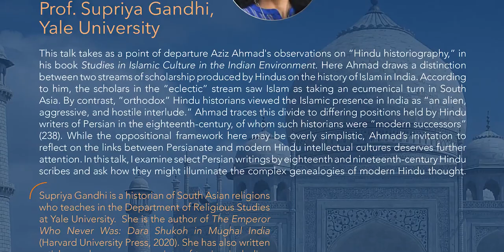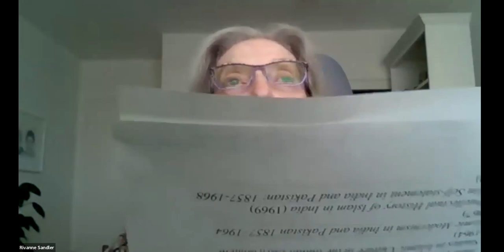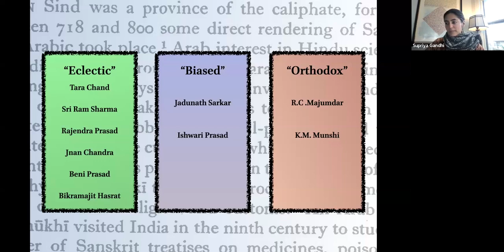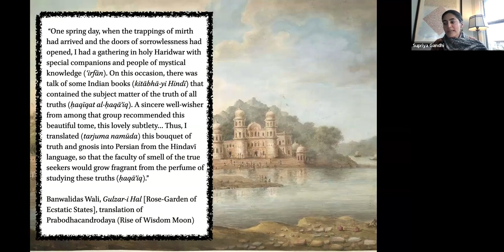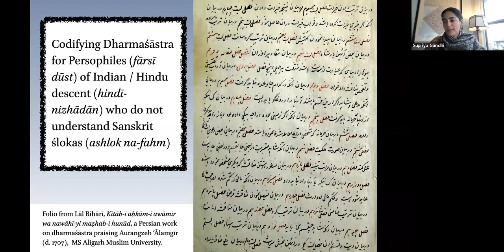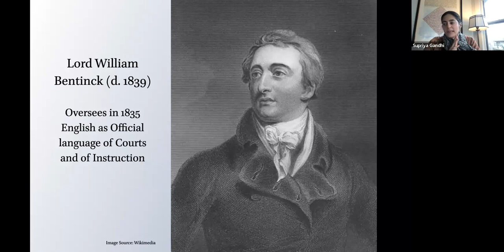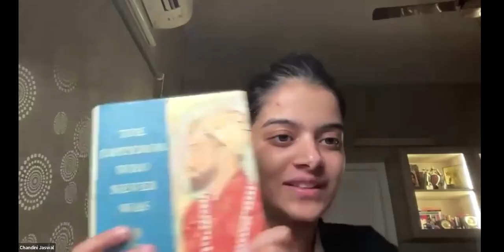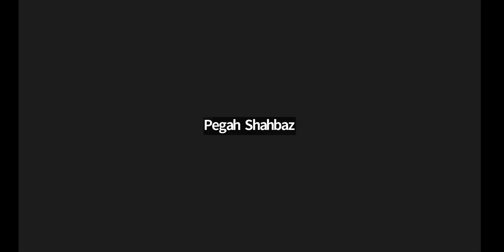Aziz Ahmad Memorial Lecture: Munshis and their “Successors" by Supriya Gandhi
Aziz Ahmad Memorial Lecture:
Munshis and their “Successors:” The Fraught Genealogies of Modern Hindu Thought by  Supriya Gandhi
Organizer: The Elahé Omidyar Mir-Djalali Institute of Iranian Studies at University of Toronto

About the Talk:
This talk takes as a point of departure Aziz Ahmad’s observations on “Hindu historiography,” in his book Studies in Islamic Culture in the Indian Environment. Here Ahmad draws a distinction between two streams of scholarship produced by Hindus on the history of Islam in India. According to him, the scholars in the “eclectic” stream saw Islam as taking an ecumenical turn in South Asia. By contrast, “orthodox” Hindu historians viewed the Islamic presence in India as “an alien, aggressive, and hostile interlude.” Ahmad traces this divide to differing positions held by Hindu writers of Persian in the eighteenth century, of whom such historians were “modern successors” (238). While the oppositional framework here may be overly simplistic, Ahmad’s invitation to reflect on the links between Persianate and modern Hindu intellectual cultures deserves further attention. In this talk, I examine select Persian writings by eighteenth and nineteenth-century Hindu scribes and ask how they might illuminate the complex genealogies of modern Hindu thought.

About the Speaker:
Supriya Gandhi is a historian of South Asian religions who teaches in the Department of Religious Studies at Yale University. She is the author of The Emperor Who Never Was: Dara Shukoh in Mughal India (Harvard University Press, 2020). She has also written articles and essays on a variety of topics, including Persian renditions of the Ramayana; Persian writings on dharmaśāstra, and Vedanta; imperial approaches to comparative religion; discourses of racialization and caste in Mughal India; the rise of scriptural Hinduism in the nineteenth century, and Hindu nationalism. Her current book project draws on a corpus of neglected Persian and Urdu works to explore histories of religious universalism and secularism in modern India. Gandhi grew up in India and studied there as well as in the United Kingdom, Iran, and Syria before earning her doctorate at Harvard University. Her research has been supported by grants from the Fulbright and ACLS/Mellon foundations.